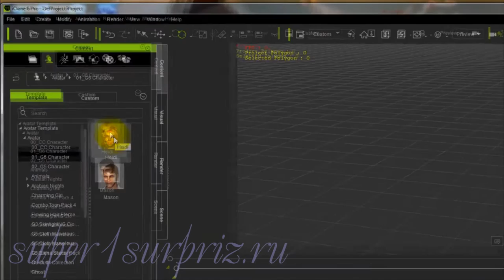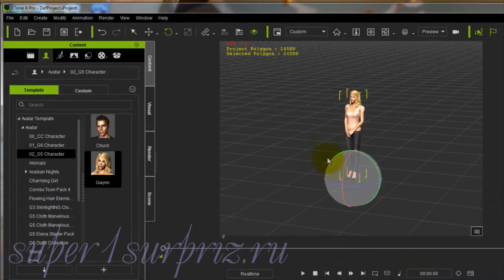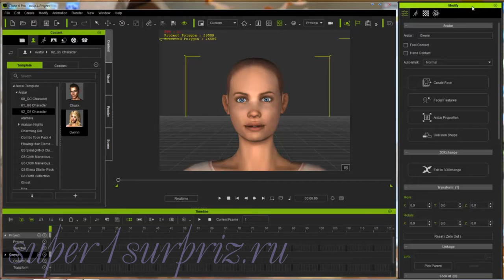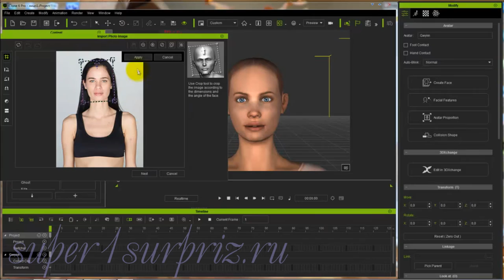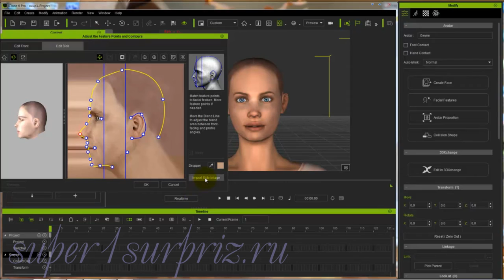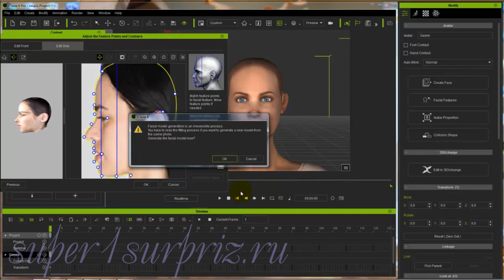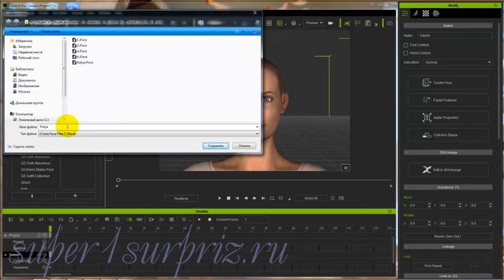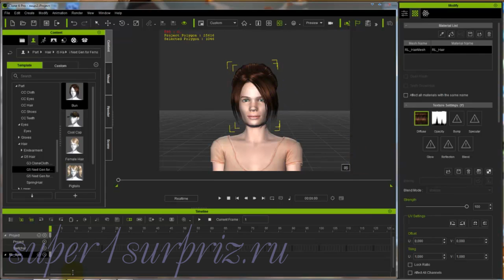iClone 6 урок "Как сделать аватара по фото"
Видео урок для программы iClone 6 как сделать аватара по фотографии. Этот и другие уроки вы можете посмотреть и скачать на сайте